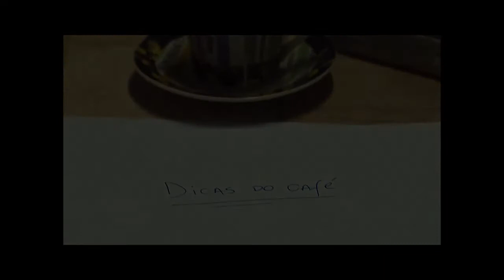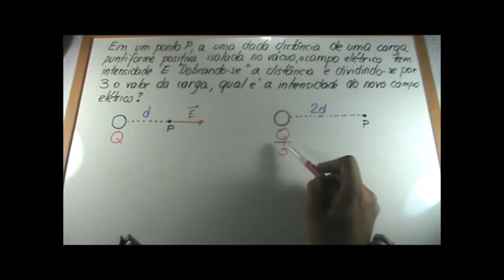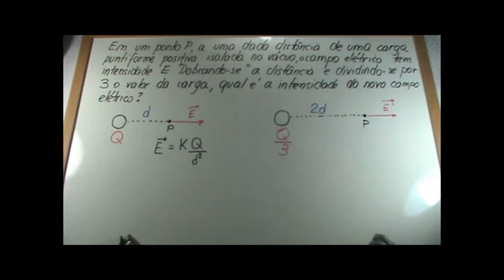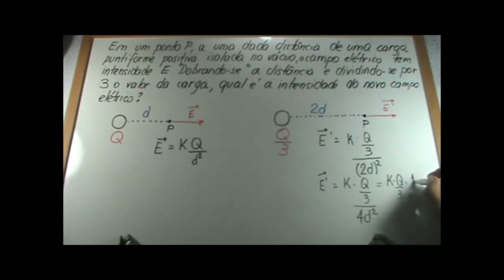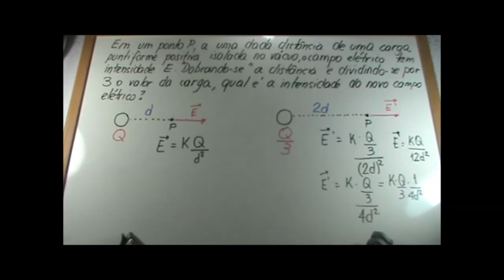[Física Geral e Experimental]: Campo elétrico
Este vídeo apresenta a resolução de um problema de campo elétrico de forma conceitual abordando a comparação de duas condições para o cálculo do mesmo e procura enfatizar a influência da distância na determinação de um campo elétrico.
Trata-se de um exercício literal onde o mais importante é analisar as condições para a determinação do campo elétrico.